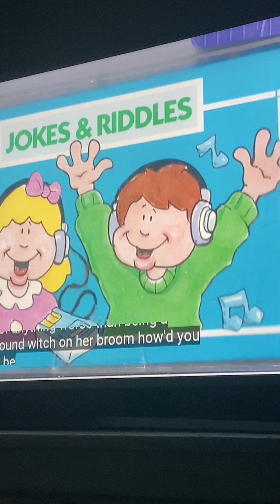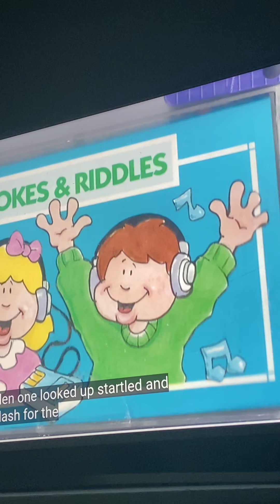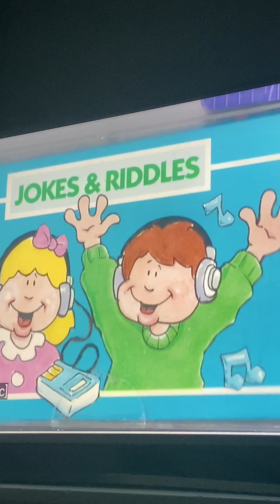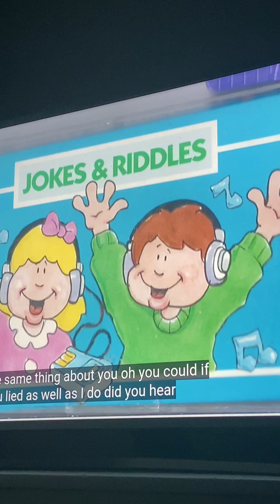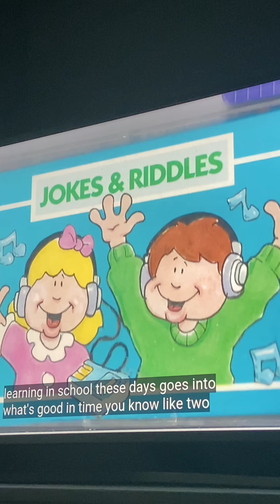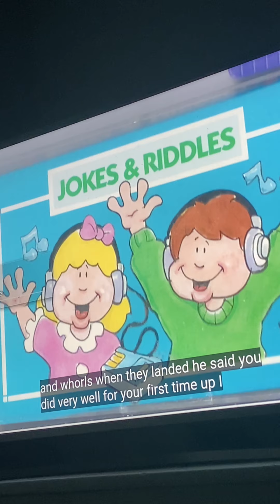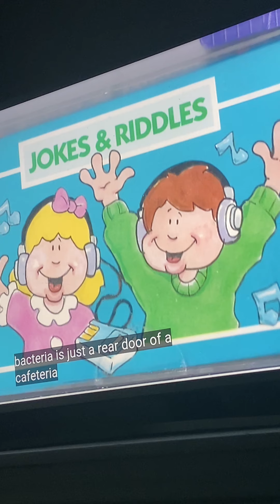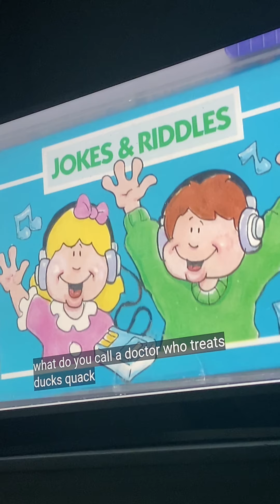Jokes And Riddles Part 3